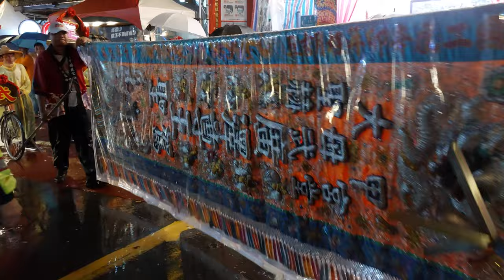【大甲赫武堂＆台中玄元宮 慶贊 板橋慈濟宮埔墘金龍團】~111板橋慈濟宮埔墘金龍團濟公禪師新廟建成入火陞座賜福遶境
(冠友一家聯合紅壇前~敲王爺＆新竹尊新堂小法團接駕)
(0:00)大甲赫武堂-花牌西燈,大北旗,宮名腳踏車
(0:35)元長金勅順-頭旗西燈,四角旗,開路鼓
(4:02)臺南協福堂武舘-獅團＆武術＆(7:54)番獅旦
(11:49)大甲赫武堂-涼傘＆保安廣澤尊王 聖駕(蚵寮燉煌會聯合轎班)
(16:35)埔里法信壇 聯合小法團
(19:42)台中玄元宮-北極玄天上帝 聖駕(彰化共協堂＆霧峰和鑫宮 聯合轎班)
(23:00)大甲赫武堂-壓帆